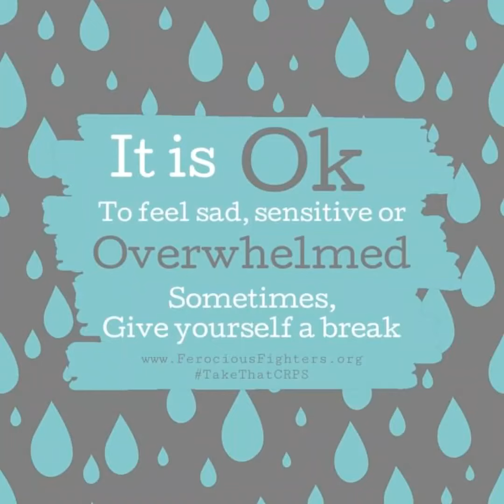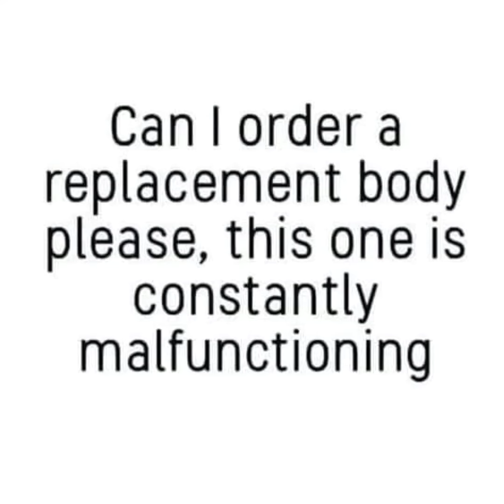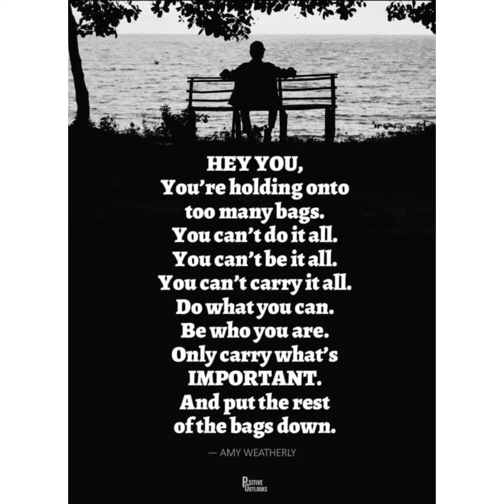CRPS Awareness 39- Girl In The Mirror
This video is the 39th Awareness Video for CRPS and this video is requested by CRPS Warriors and the song that is used in this video is Girl In The Mirror by Bebe Rexha.